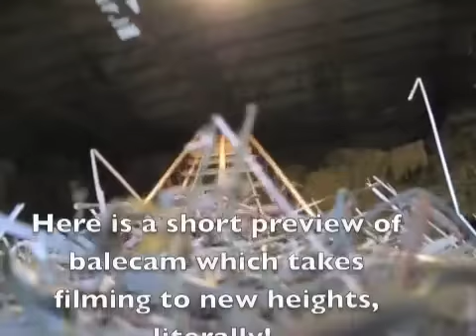Balecam promo video-Must see!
Here is a little preview of balecam, you can only imagine what I have planned for it!